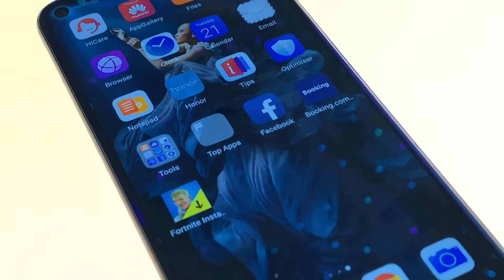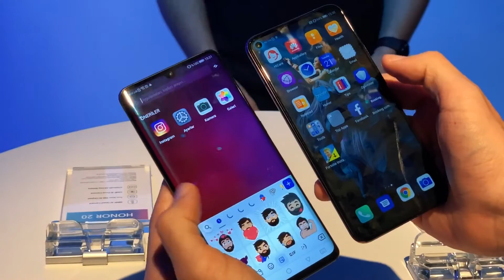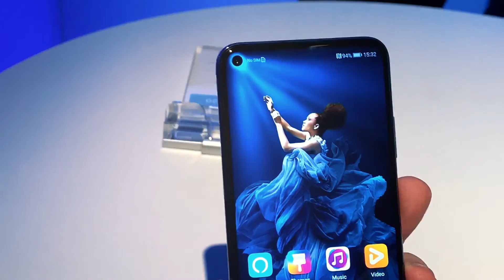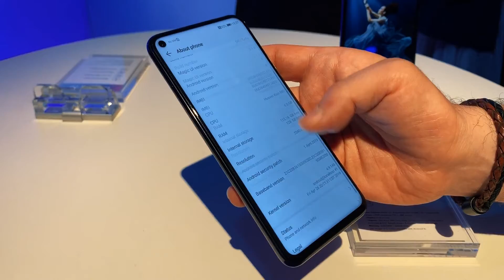HONOR 20 VE HONOR 20 PRO ÖN İNCELEME - BU SEFER 30X ZOOM!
Honor, Londra’da düzenlediği etkinlikte Honor 20, Honor 20 Pro ve Honor 20 Lite modellerini tanıttı. Şirket, Honor 20 serisiyle uygun fiyata üst seviye özellikler sunmayı hedefliyor. Bu modeller, Huawei P30 Pro modelinde gördüğümüz Kirin 980 işlemciden güç alıyor. Pro modelinde P30 Pro’da olduğu gibi 4’lü arka kamera kurulumu bulunuyor.

Honor 20 Pro teknik özellikleri:

Ekran: Delikli tasarım, 6.26 inç, Full HD+ ekran
Ağırlık: 182 gram
İşlemci: Kirin 980
Grafik Birimi: Mali-G76 MP10
Bellek: 8GB RAM
Depolama: 256 GB
Arka Kamera: 48 MP piksel geniş açı (f/1.4) + 16 MP ultra geniş açı (f/2.2) + 8 MP periskop lens (f/2.4) + 2 MP makro kamera (f/2.4)
Ön Kamera: 32 MP, f/2.0
Pil: 4.000 mAh
İşletim Sistemi: Android 9.0 Pie, Magic UI 2.0
Bağlantı: Bluetooth 5.0, Wi-Fi 802.11 a/b/g/n/ac, dual-band, WiFi Direct, hotspot, USB Type-C

Honor 20 teknik özellikler:

Ağırlık: 174 gram
İşlemci: Kirin 980
Bellek: 6 GB RAM
Depolama: 128 GB
Arka Kamera: 48 MP geniş açı (f/1.8) + 16 MP ultra geniş açı (f/2.2) + 2 MP derinlik algılayıcı + 2 MP makro kamera (f/2.4)

Honor 20 fiyatları ne kadar?

8 GB RAM ve 256 GB depolamaya sahip olan Honor 20 Pro, Avrupa’da 599 euro; 6 GB RAM ve 128 GB dahili depolama alanına sahip Honor 20 ise 499 euro fiyat etiketine sahip.